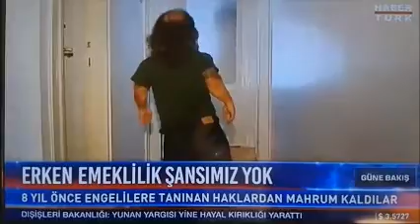HABER TURK - "CÜCELİK" NEDEN ENGEL DEĞİL ?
Umut Kösemen HABER TÜRK kanalına vermiş olduğu röportaj da ;Akondroplazi yani bilinen adıyla CÜCELİK, 2009 yılından bu yana devlet tarafından ‘engel’ olarak tanımlanmıyor. Umut Kösemen, cüceliğin ‘engel’ olarak tanımlanması için mücadele veriyor.